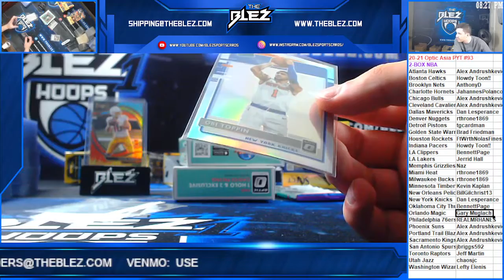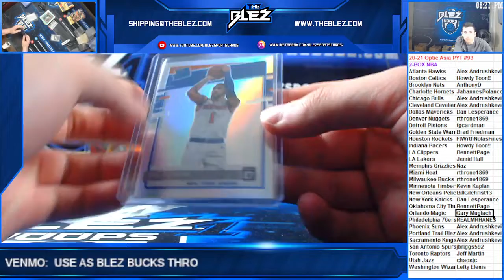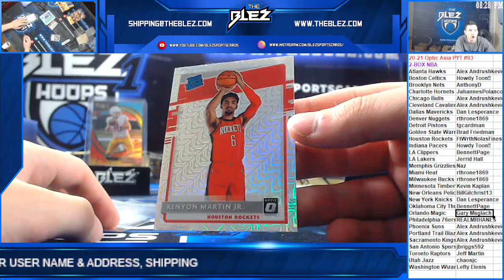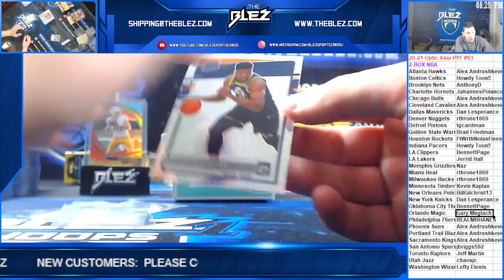2020-21 Optic BSK Asia 2 Box PYT #93